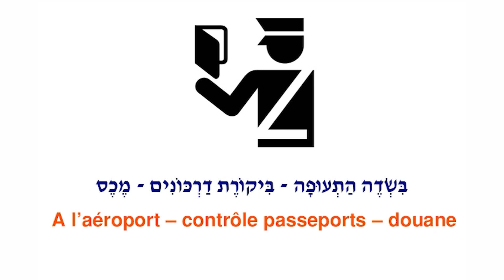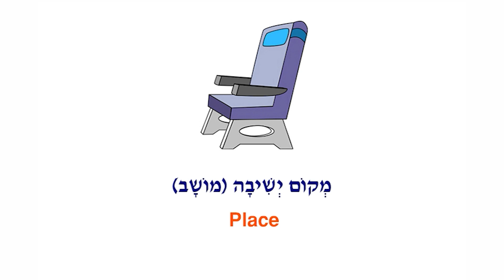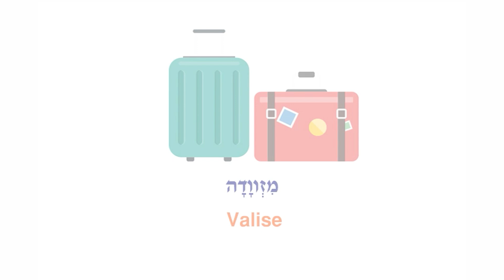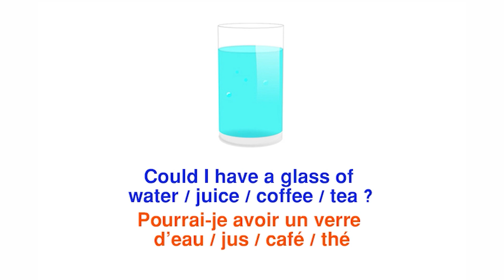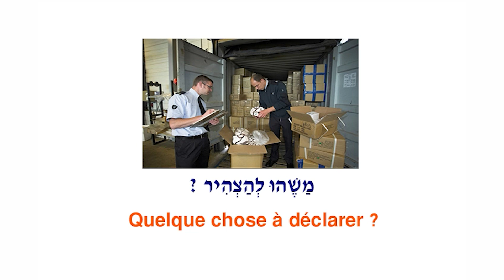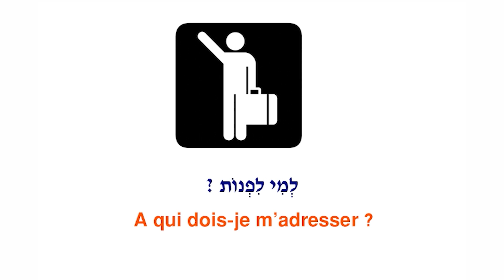APPRENDRE L’HÉBREU FACILEMENT - Episode 8 - A l'aéroport, contrôle passeport, douane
Chers amis, vous venez d’ assister à une vidéo de la seule méthode d’ apprentissage de l’ hébreu brevetée à l’ international ,certifiée et testée scientifiquement par l’Université de Bar Ilan . Pour plus de renseignements :

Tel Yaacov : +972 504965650